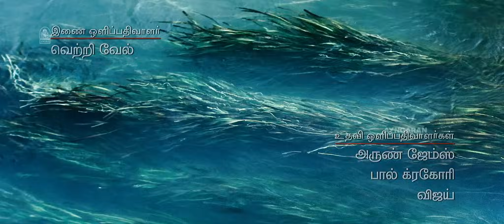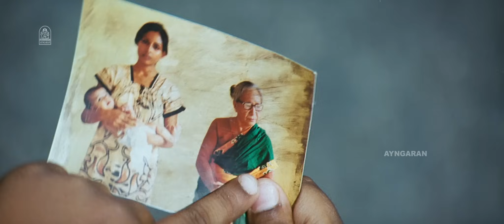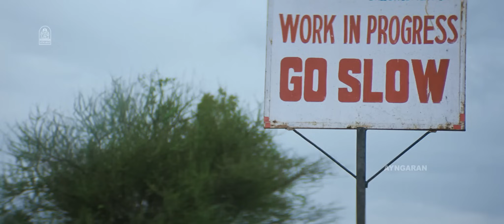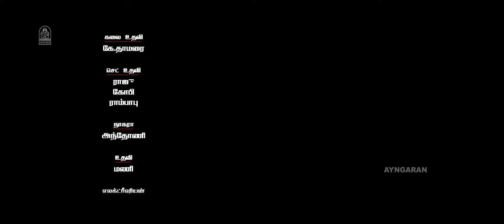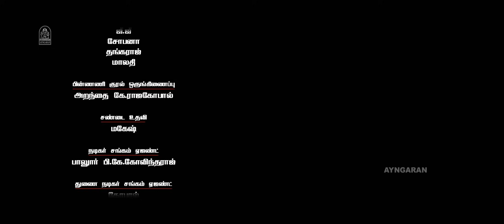நந்தலாலா - Nandhalala Full Movie | Mysskin | Nassar | Rohini | Snigdha | Ilayaraaja | Ayngaran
Ayngaran Watch Nandalala full movie scenes featuring Mysskin, Nassar & Rohini in the lead roles. Nandalala is a 2010 Tamil drama film written and directed by Mysskin.

Movie Credits :
Based on Kikujiro by Takeshi Kitano
Produced by K. Karunamoorthy, C. Arunpandian,
Starring Mysskin, Snigdha Akolkar, Ashwath Ram, Nassar, Rohini
Cinematography Mahesh Muthuswami
Edited by Ravi Shankar